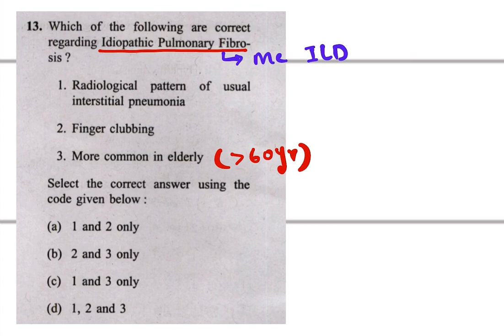Question No.(13) UPSC CMS 2022 PAPER 1 Discussion